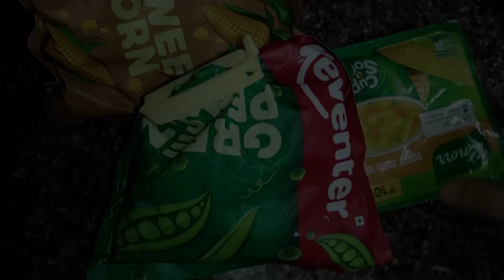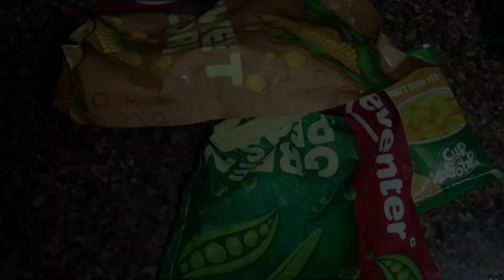Sunday special lunch and healthysoup for dinner#weightlosssoup